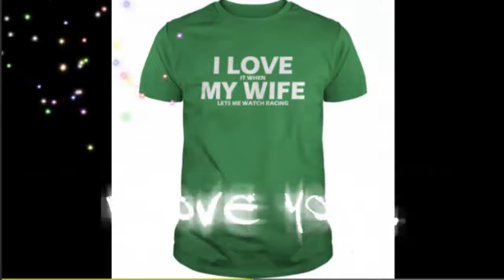When My Wife Lets Me Watch Racing